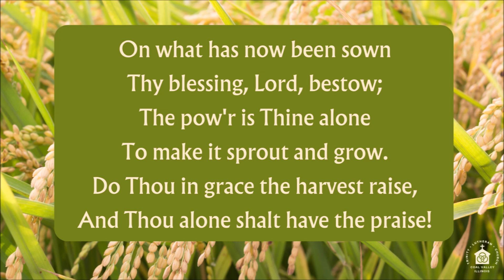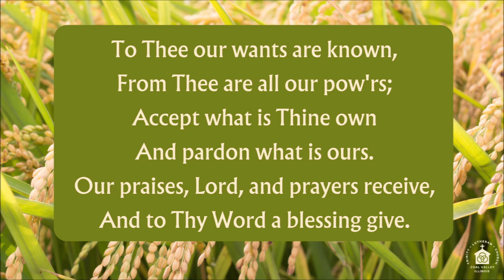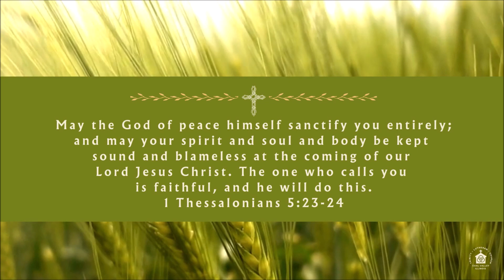Words and Music to the Public Domain Hymn: On What Has Now Been Sown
Public domain hymn created with our own resources including a composed setting by our inhouse musician.